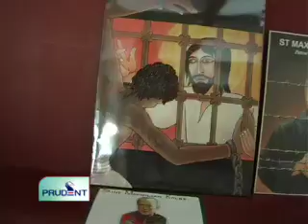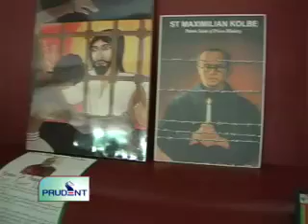Prudent Media Paint Brush Inmate Art Exhibition 10 Nov 11 Part 1